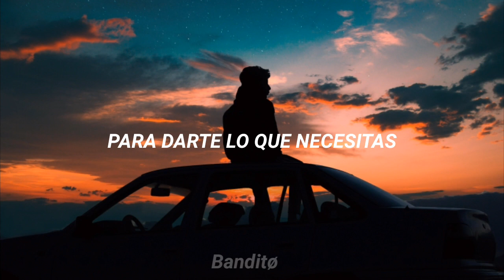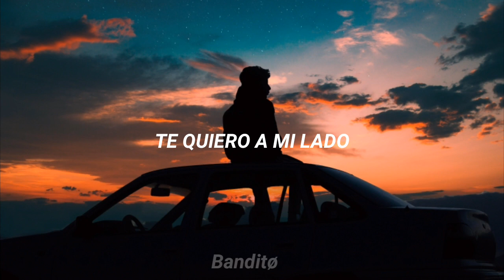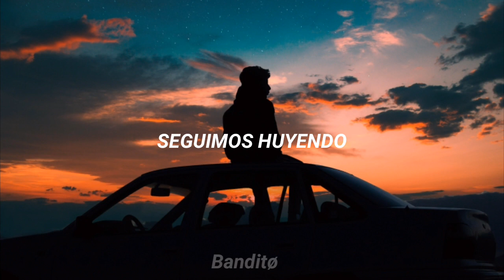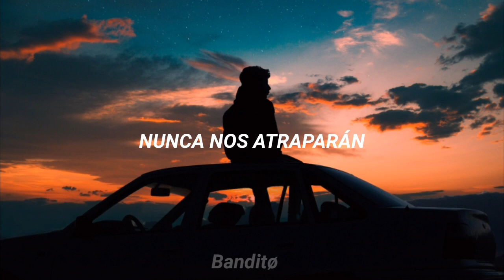Dimitri Vegas & Like Mike - Stay A While (Sub. Español)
Nostalgia 🍃🎶